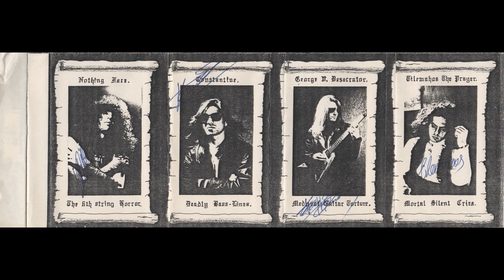Medieval Death (Grc) Moments of Silence Demo (1990 Demo) (Demo, 1990) Death Thrash Metal Greece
MEDIEVAL DEATH - Moments of Silence (Demo 1990) (Demo, 1990)

NOTE: Will fix the scan-mishap asap, the j-card is folded wrongly :-)

Death/Thrash Metal Thessaloniki (Central Macedonia).

01. Desperate Calls (00:00)
02. Eternal Death (05:52)
03. The Dead Are Not... Dead (10:37)
04. Moments of Silence (16:40)

In case you're the original creator of this work and don't like us to share it here, please get in contact and we'll sort it out.